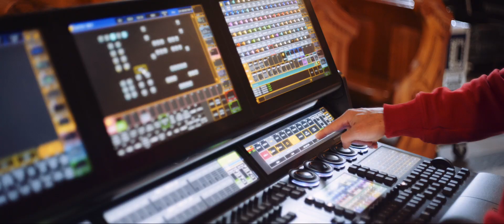GOLEC uORKIESTRA - KOLĘDOWANIE z JANEM PAWŁEM II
- obejrzyj i posłuchaj nasze teledyski!
- obejrzyj i posłuchaj nasze hity koncertowe.
- śpiewaj razem z nami nasze hity! Karaoke dla Ciebie!:)
- obejrzyj i posłuchaj naszego koncertu symfonicznego.

To nie tylko zbiór najbardziej lubianych bożonarodzeniowych kolęd, ale także brawurowy projekt, w którym, dzięki technologii, udział bierze nasz ukochany Ojciec Święty Jan Paweł II. Istotą tego osobliwego przedsięwzięcia jest połączenie nieznanych dotąd nagrań audio z zarejestrowanym głosem Jana Pawła II, w których słyszymy, jak papież Polak śpiewa kolędy. Głos Świętego połączony z muzycznymi aranżacjami zespołu Golec uOrkiestra daje wrażenie, jakby Jan Paweł II był z nami i wspólnie kolędował.
To również niezwykle ciepły i wzruszający zapis, pokazujący, w jakich okolicznościach kolędy i pastorałki śpiewał Jan Paweł II oraz dlaczego tak bardzo je uwielbiał.
Album jest muzycznym hołdem, jaki Golec uOrkiestra składa
Świętemu Janowi Pawłowi II, z okazji przypadającej na 2020 rok,
100. rocznicy Jego urodzin.
1. Wśród nocnej ciszy
2. Przybieżeli do Betlejem
3. Oj, Maluśki, Maluśki
4. W żłobie leży
5. Przystąpmy do szopy
6. Lulajże Jezuniu
7. Pójdźmy wszyscy do stajenki
8. Dzisiaj w Betlejem
9. Północ już była
10. Mizerna cicha